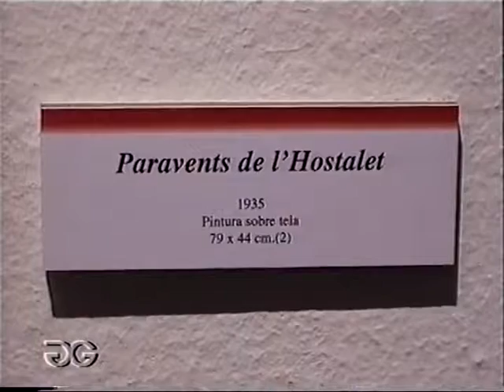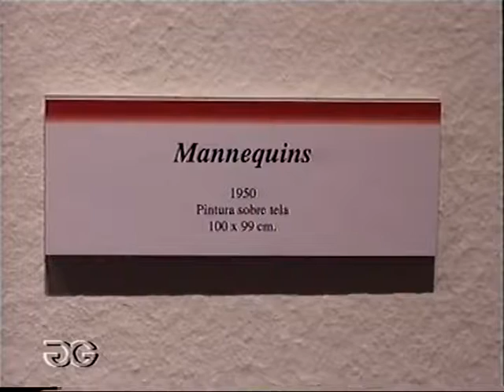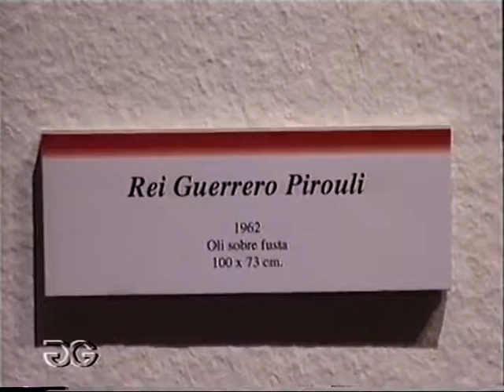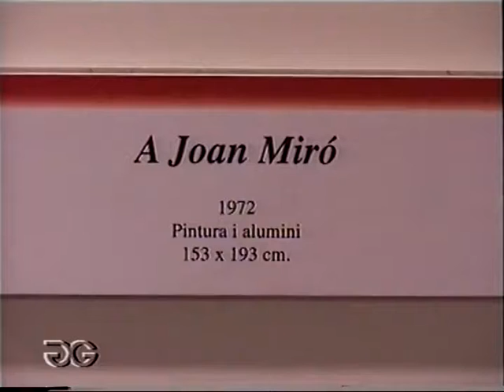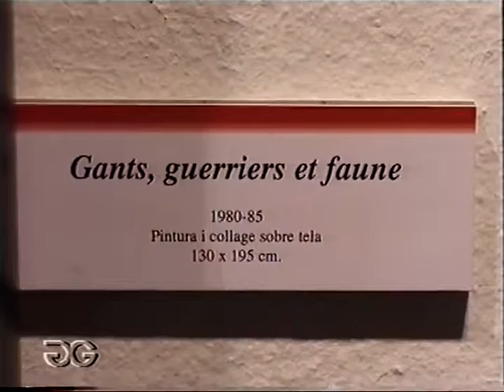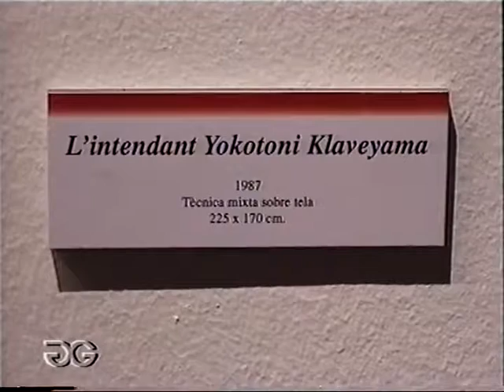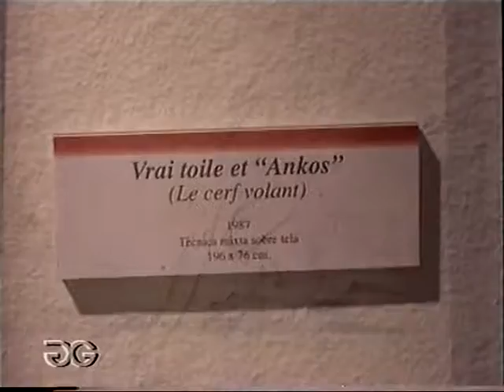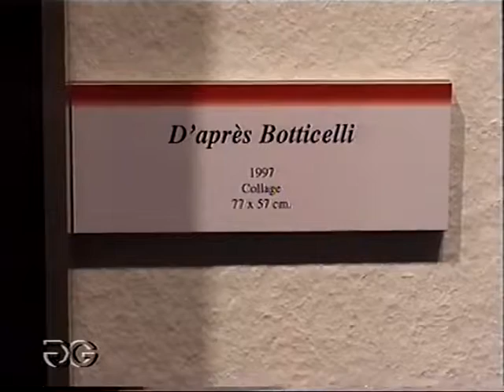EXPO D'ANTONIO CLAVÉ 2000 13'40''d JOAN GUITART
MANRESA (cor de Catalunya) (corazón de Cataluña) (heart of Catalonia)

AIXÓ TAMBÉ ES HISTORIA...
*En 1930 va ingressar a l'Escola d'Art de Barcelona en la qual va romandre durant dos anys. Després d'acabar els estudis, va iniciar la seva tasca de cartellista i va obtenir un gran èxit en el món del cinema . També va col•laborar a la revista " Pocholo "(Vives, 1931). 1
En finalitzar la Guerra civil espanyola es va exiliar a França , realitzant la seva primera exposició a Perpinyà en 1939 . Més tard es va traslladar a París , ciutat en la qual va residir fins a 1956 , any en què es va traslladar fins a Sant-Tropez. A París va iniciar la seva carrera com a il•lustrador i decorador de teatre . Les seves primeres obres pictòriques van estar influenciades per autors com Édouard Vuillard i, sobretot, Pierre Bonnard .
* En 1930 ingresó en la Escuela de Arte de Barcelona en la que permaneció durante dos años. Después de terminar los estudios, inició su labor de cartelista y obtuvo un gran éxito en el mundo del cine. También col • laborar en la revista "Pocholo" (Vives, 1931). 1
Al finalizar la Guerra Civil española se exilió en Francia, realizando su primera exposición en Perpiñán 1939. Más tarde se trasladó a París, ciudad en la que residió hasta 1956, año en que se trasladó hasta Saint-Tropez. En París inició su carrera como il • ilustrador y decorador de teatro. Sus primeras obras pictóricas estuvieron influenciadas por autores como Édouard Vuillard y, sobre todo, Pierre Bonnard.
* In 1930 he entered the School of Art in Barcelona where he remained for two years. After finishing his studies, he began his job poster and a great success in the world of cinema. He also co-operate in the journal • "Pocholo" (live, 1931). 1
After the Spanish Civil War was exiled in France, making his first exhibition in 1939 in Perpignan. Later he moved to Paris, where he lived until 1956, when he moved to St. Tropez. In Paris he began his career as an illustrator and decorator • and theater. His early paintings were influenced by artists such as Édouard Vuillard and especially Pierre Bonnard.
* En 1930, il entra à l'école d'art à Barcelone où il est resté pendant deux ans. Après avoir terminé ses études, il a commencé sa annonceur et un grand succès dans le monde du cinéma. Il a également coopérer dans le journal • "Pocholo" (live 1931). 1
Après la guerre civile espagnole a été exilé en France, faisant sa première exposition en 1939 à Perpignan. Plus tard, il se installe à Paris, où il a vécu jusqu'en 1956, quand il a déménagé à Saint-Tropez. A Paris, il a commencé sa carrière comme illustrateur et décorateur • et le théâtre. Ses premières peintures ont été influencés par des artistes tels que Édouard Vuillard et Pierre Bonnard en particulier.
* Nel 1930 entrò alla Scuola d'Arte di Barcellona dove rimase per due anni. Dopo aver terminato gli studi, ha iniziato la sua candidato e un grande successo nel mondo del cinema. Ha anche co-operare sulla rivista • "Pocholo" (live, 1931). 1
Dopo la guerra civile spagnola fu esiliato in Francia, facendo la sua prima mostra nel 1939 a Perpignan. In seguito si trasferisce a Parigi, dove ha vissuto fino al 1956, quando si trasferì a St. Tropez. A Parigi inizia la sua carriera come illustratore e decoratore • e il teatro. I suoi primi dipinti sono stati influenzati da artisti come Édouard Vuillard e Pierre Bonnard particolare.
* Im Jahr 1930 die Kunstschule trat er in Barcelona, wo er zwei Jahre blieb. Nach Abschluss seines Studiums begann er seine Job und einen großen Erfolg in der Welt des Kinos. Er arbeiten auch in der Zeitschrift • "Pocholo" (live, 1931). 1
Nach dem spanischen Bürgerkrieg in Frankreich verbannt, so dass seine erste Ausstellung 1939 in Perpignan. Später zog er nach Paris, wo er bis 1956, als er nach St. Tropez lebte. In Paris begann er seine Karriere als Zeichner und Dekorateur • und Theater. Seine frühen Gemälde wurden von Künstlern wie Edouard Vuillard und Pierre Bonnard besonders beeinflusst.